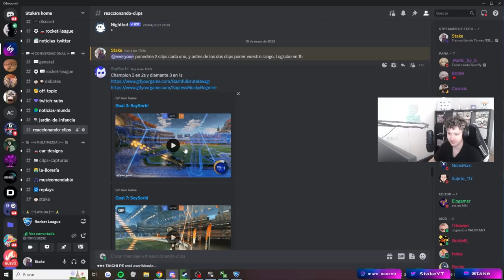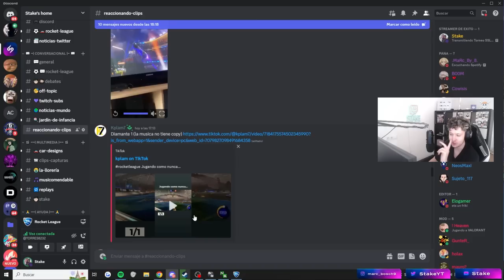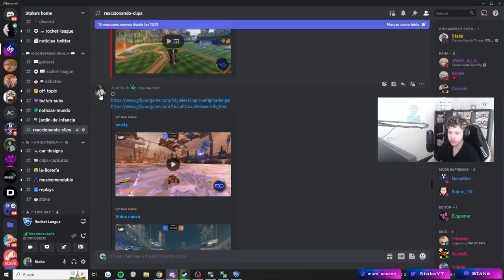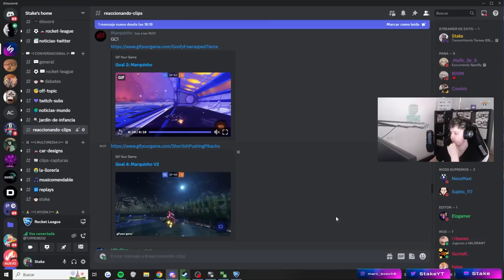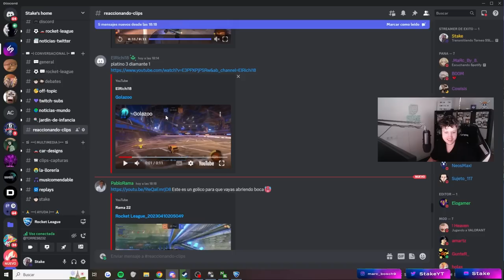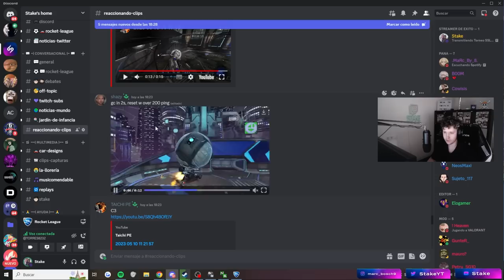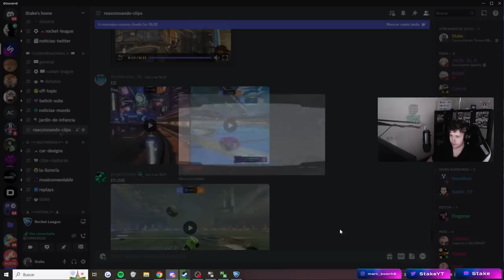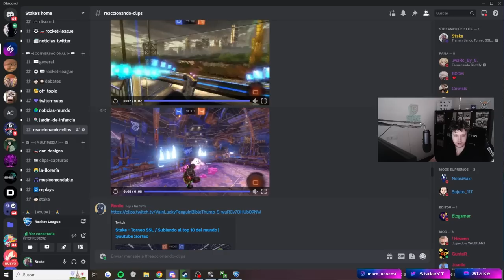JUEGA CON TETRAPLEJIA Y METE ESTE GOLAZO 😱 REACCIONANDO A VUESTROS GOLES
★ MIS REDES ★

★ OUTRO ★